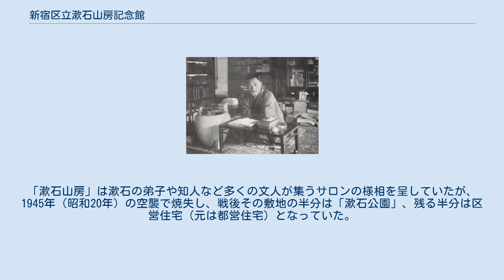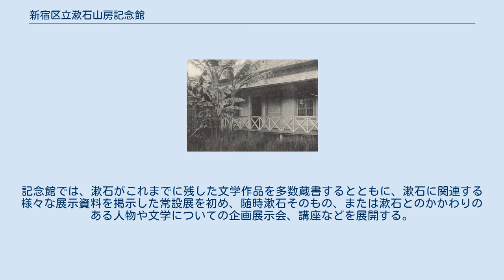新宿区立漱石山房記念館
新宿区立漱石山房記念館（しんじゅくくりつそうせきさんぼうきねんかん）は、夏目漱石の生誕150周年を記念して東京都新宿区が開設した記念博物館である。
2017年（平成29年）9月24日に開館した。
 漱石は新宿区で生まれ育ち、また1916年（大正5年）の死没までの9年間を現在の新宿区早稲田南町の「漱石山房」で過ごした。
「漱石山房」は漱石の弟子や知人など多くの文人が集うサロンの様相を呈していたが、1945年（昭和20年）の空襲で焼失し、戦後その敷地の半分は「漱石公園」、残る半分は区営住宅（元は都営住宅）となっていた。
2011年（平成23年）、この区営住宅の立て替え・移転を機に、区では「漱石公園」の敷地と合わせてかつての「漱石山房」を再現した、日本初の本格的な漱石記念館を建設することを決定した。
記念館では、漱石がこれまでに残した文学作品を多数蔵書するとともに、漱石に関連する様々な展示資料を掲示した常設展を初め、随時漱石そのもの、または漱石とのかかわりのある人物や文学についての企画展示会、講座などを展開する。
 展示資料としては、「道草」「明暗」の現行の草稿、漱石の弟子・松根東洋城に送った葉書、画家・津田青楓作の「漱石先生像の画讃」を初め、漱石の書籍の初版本の多くがある。
 ちなみに、漱石公園開園時間は、下記の通りとなる。